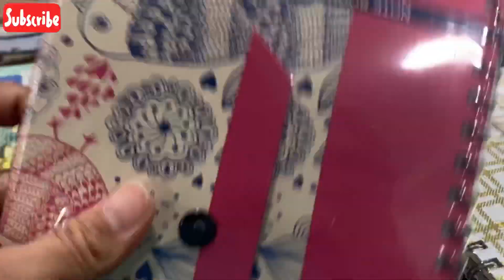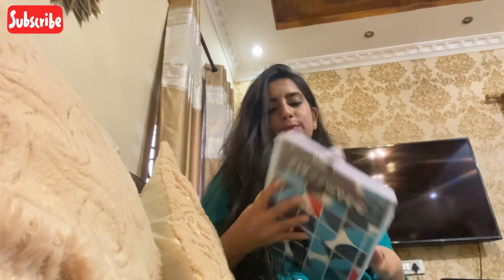Shopping Day Vlog Nagpur | @that_traveltales Mrudul Gajbhiye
Shopping Day Vlog, Nagpur.